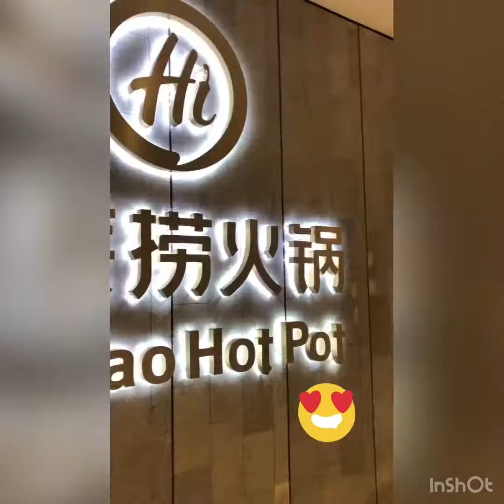一家人开开心心去吃火锅 海底捞火锅 槟城海底捞火锅 Haidilao penang